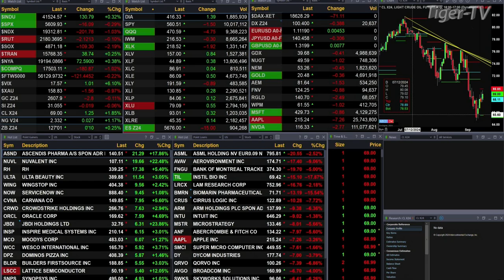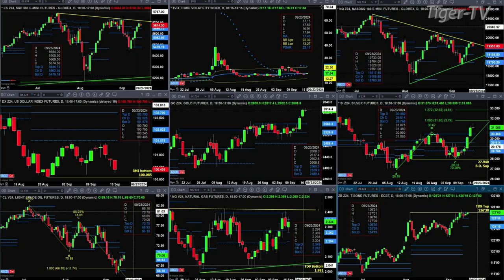September 16th, 11AM ET Market Update on TFNN - 2024